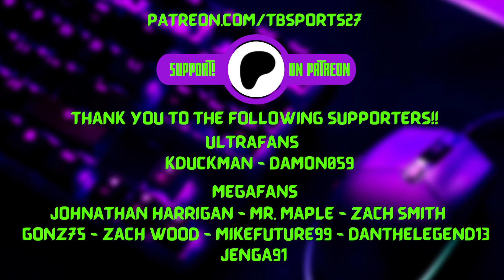Will the Portland River Hogs upset the Denver Broncos again??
*Early YouTube Video Releases
*Twitch VOD Replays
*Exclusive Videos
*Bonus Content
*Private Discord Access
*Video & Streaming Requests

When is TBSports27 Live Streaming?
Have a Question for TBSports27?

Madden Franchise - Denver Broncos
Week 11 at River Hogs
First Half
Season 13